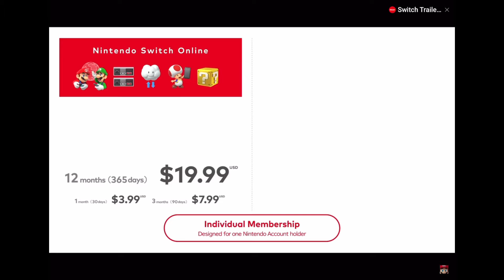Why The Nintendo Switch Expansion Pack Is Bullsh*t